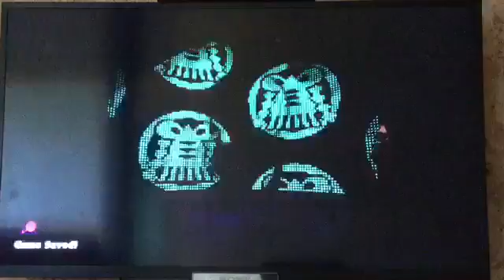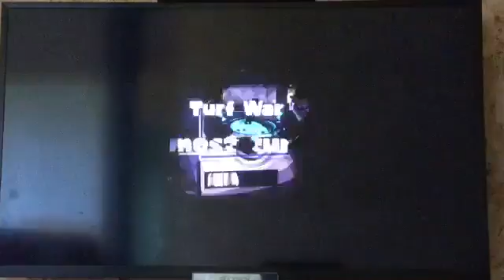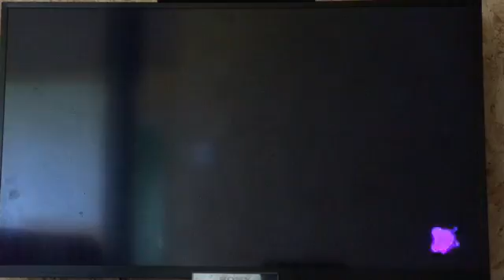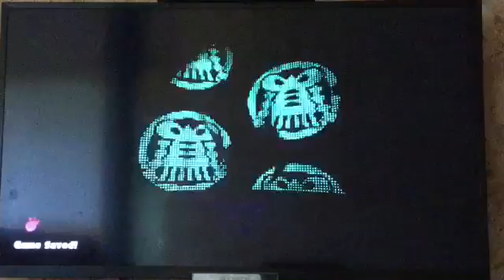Yakker Splatoons 4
Yak!